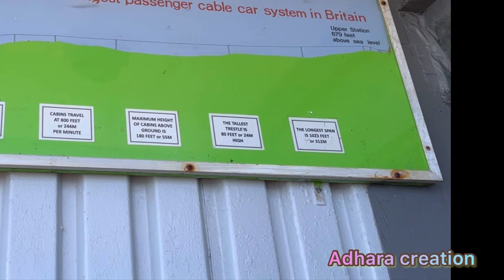Llandudno city view from cable car🚠 679 ফিট উচ্চতায় বসে পুরো শহর দেখা